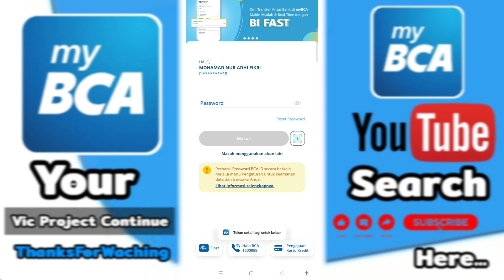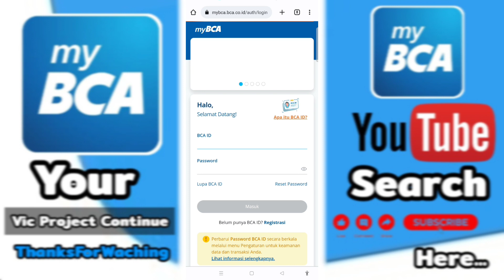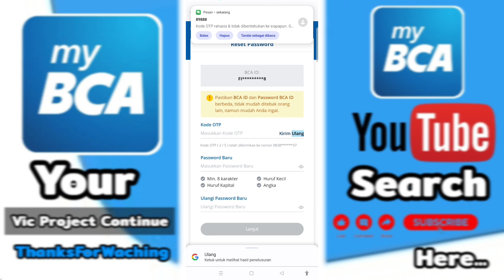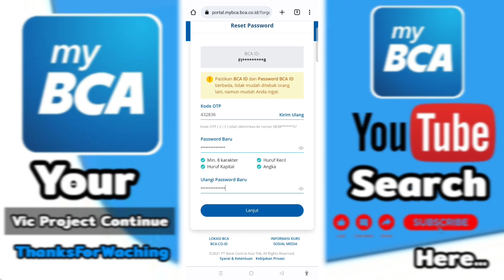Cara Reset Password MyBCA Terbaru 2023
cara reset password mybca,
cara login ke mybca,
lupa sandi m bca,
lupa bca id mybca,
lupa id m banking bca,
lupa kata sandi klik bca,
cara daftar di mybca,
cara masuk ke mybca,
reset password mybca,
lupa id bca mobile,
mybca tidak bisa login,
m bca dan mybca,
beda bca mobile dengan mybca,
cara mengetahui bca id mybca,